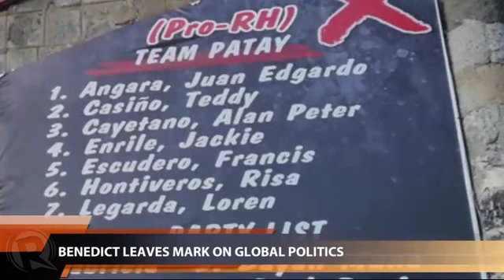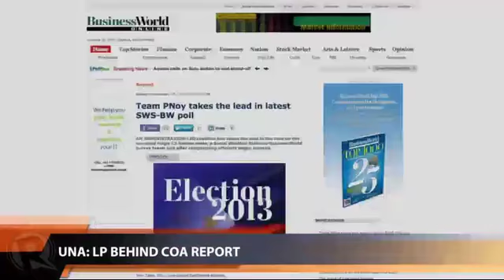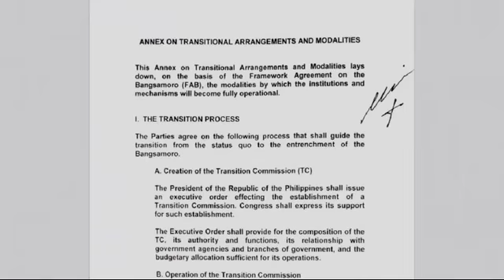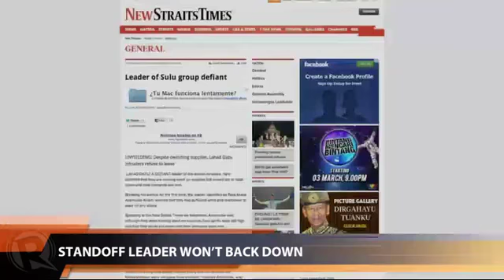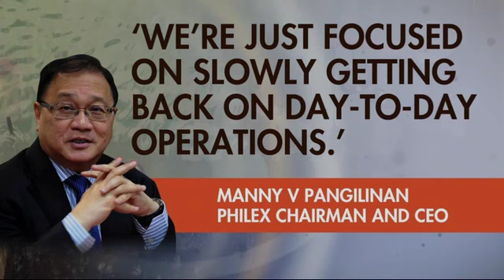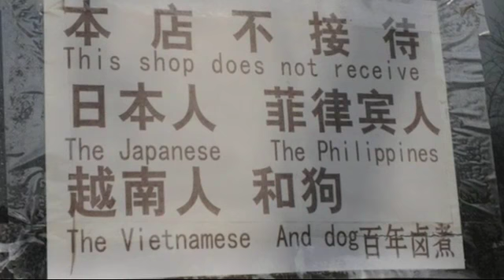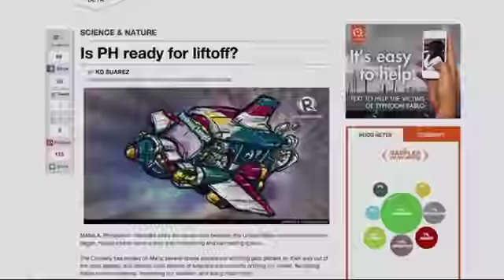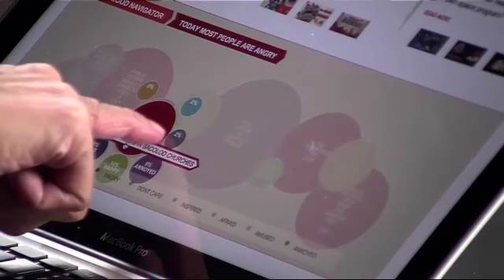Rappler Newscast | February 28, 2013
More videos on Rappler Follow Rappler for the latest news in the Philippines and across the globe. Pope Benedict XVI vows "unconditional obedience" to his successor on his final day as Pope. | UNA links the Liberal Party to the release of a Commission on Audit report saying its leaders donated to a bogus NGO. | The government and Moro Islamic Liberation Front sign the transition annex for the Bangsamoro region.

Lilibeth Frondoso

DIRECTOR
Rupert Ambil

Rodneil Quiteles

Katerina Francisco

Vicente Roxas

Charlie Salazar
Adrian Portugal
Francis Lopez

GRAPHICS
Jessica Lazaro Follow Rappler for the latest news in the Philippines and around the world.